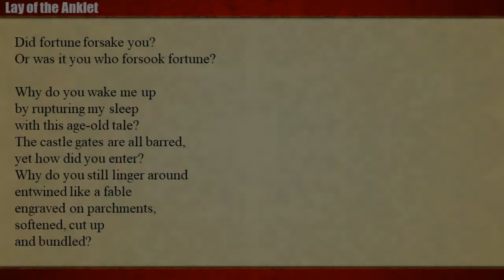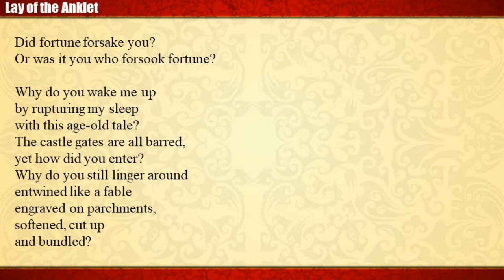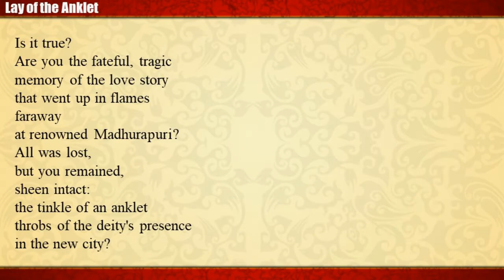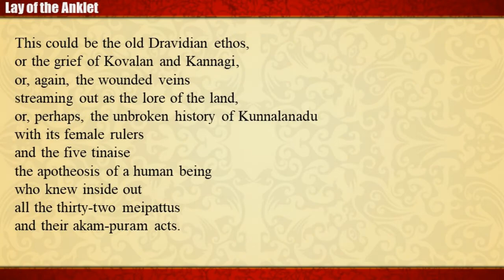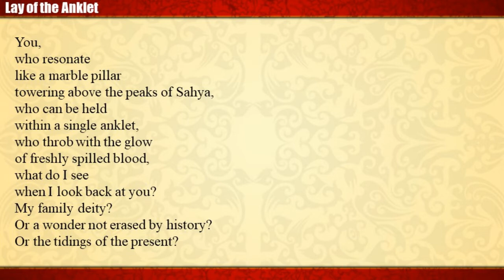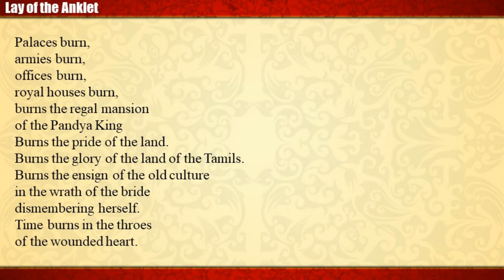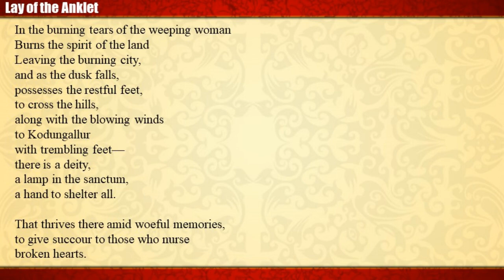Lay of the Anklet Part 1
This is a poem by Dr. K. Ayyappa Paniker. In this video lesson I have discussed the first part of the poem.